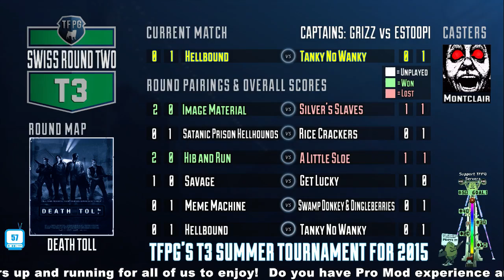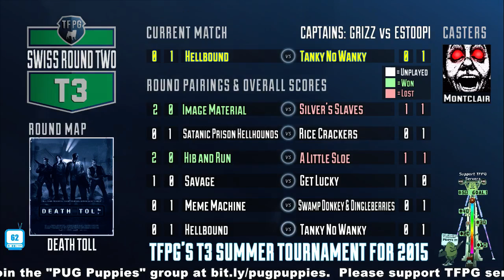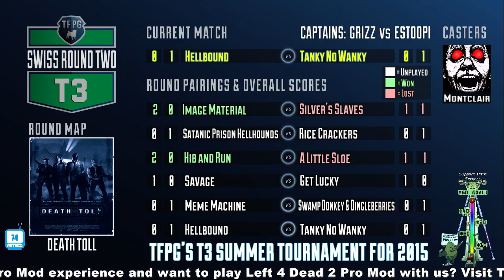TFPG T3 Tournament - Hellbound vs Tanky No Wanky (Grizz vs Estoopi) - Part 2 of 2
TFPG T3 Tournament - Hellbound vs Tanky No Wanky (Grizz vs Estoopi) - Part 2 of 2 -- Watch live